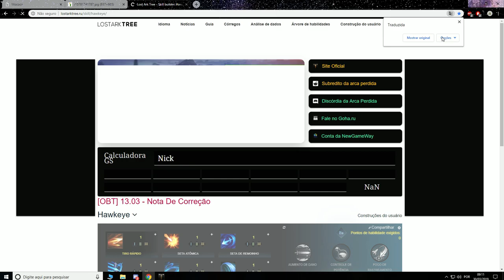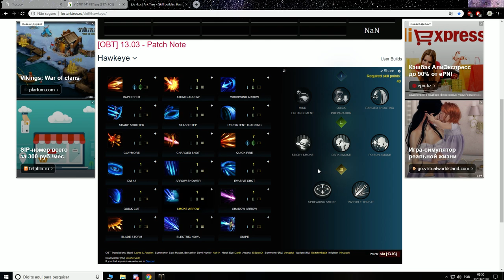Lost Ark - Upando Hawkeye - Parte 20 - Guia de up